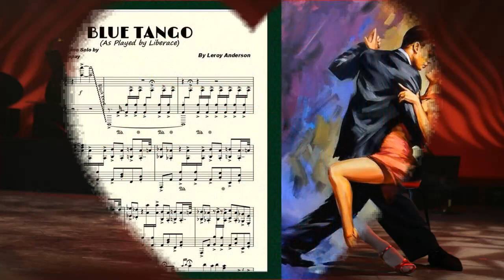Blue Tango (Liberace) Piano Transcription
🎧 Listen with headphones for best stereo sound experience.

"Blue Tango" is a captivating instrumental piece composed by Leroy Anderson in 1951. With its engaging melody and rhythmic variations, the song has become one of Anderson’s most iconic compositions. Blue Tango was released during a time when the tango dance genre was immensely popular, and Anderson sought to infuse a unique twist into this Latin American style.

The song offers a blend of classical and popular music, drawing listeners into a beautiful and enchanting musical journey.  Blue Tango exudes a sense of mystery and allure, capturing the essence of a dance that originated in the slums of Buenos Aires. The song’s title, “Blue Tango,” refers to the color blue, which symbolizes melancholy and longing.

This version is a transcription of the Liberace version for piano solo.